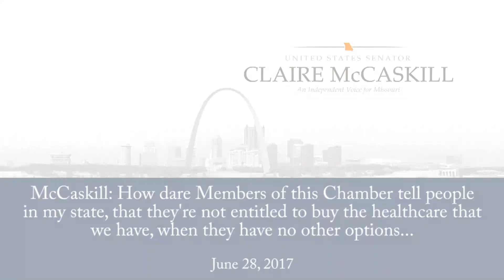McCaskill: How dare you tell people they're not entitled to same healthcare Congress gets